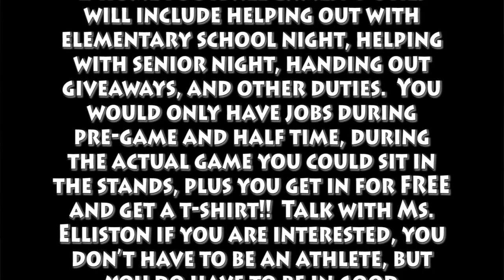Announcements 10-05.mpg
announcements-WBHS- Belton High School- Oct 5 2012